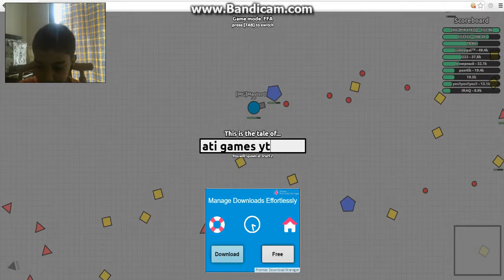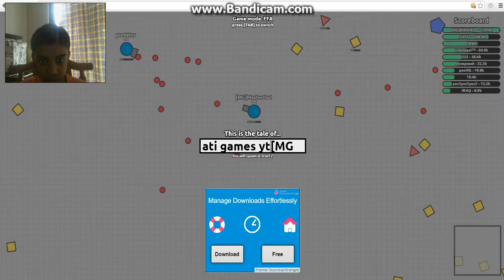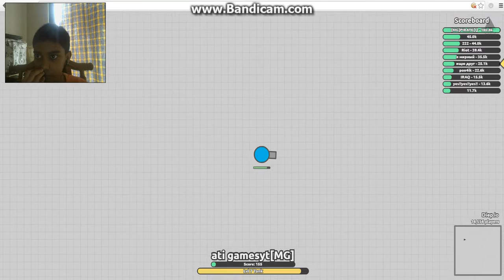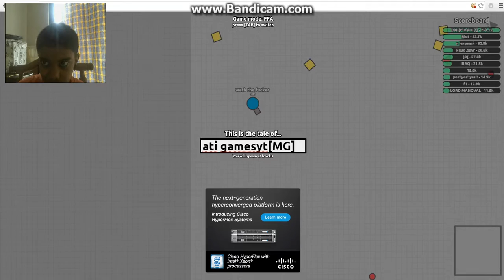diep io!I MET MASTER OV!